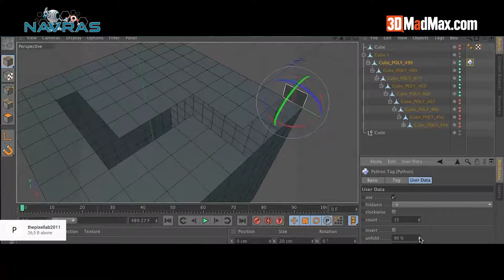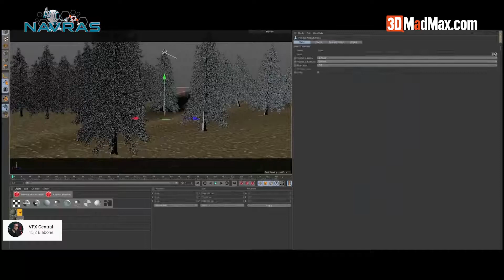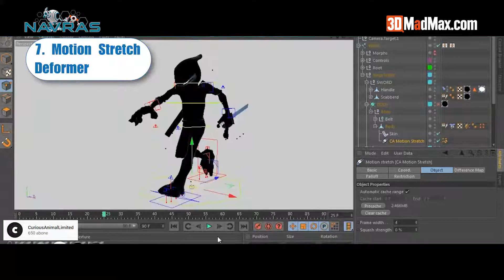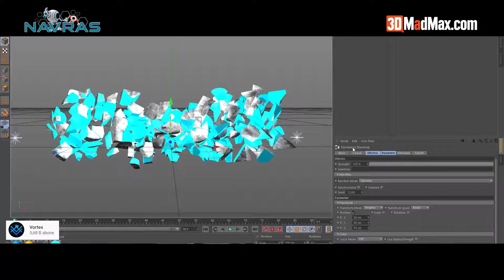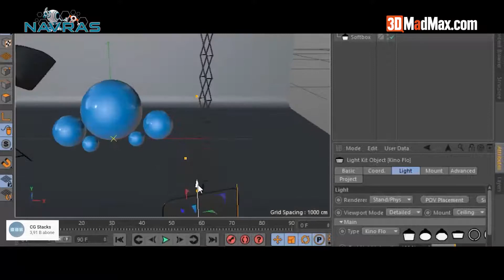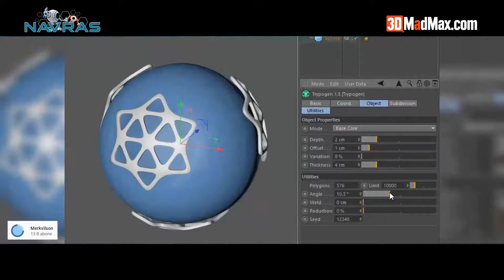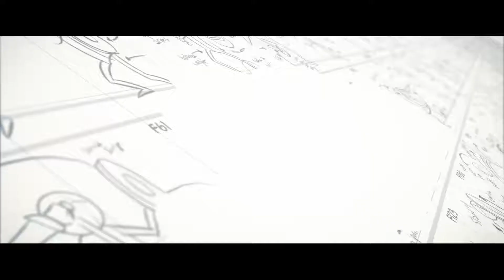En iyi Cinema 4D Eklentileri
Merhaba Arkadaşlar,
Bu videomuzda en iyi Cinema 4D eklentilerinden bazılarını gösteriyor olacağız. Navras Akdemi ile yaptığımız bu ortak videoda işinize yarayacak en iyi Cinema 4D eklentilerini bulabilirsiniz.
Sizinde bildiğiniz ve kullandığınız Cinema 4D eklentileri varsa yorumlara yazmayı unutmayın.

3DMADMAX Sosyal Medyada Bizi Takip Edin!

Kapak Resmi Sanatçısı: ikuromex